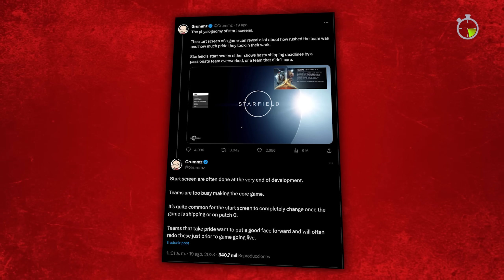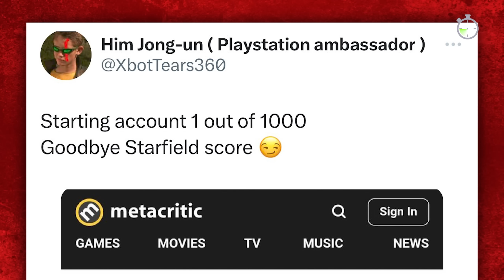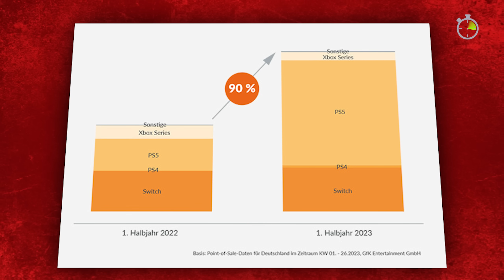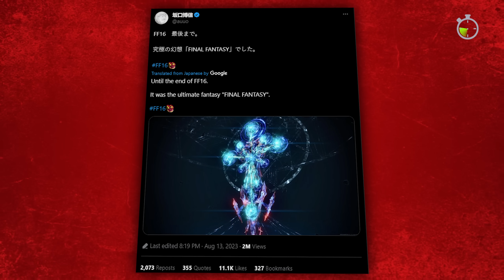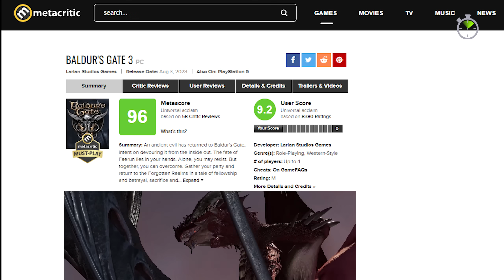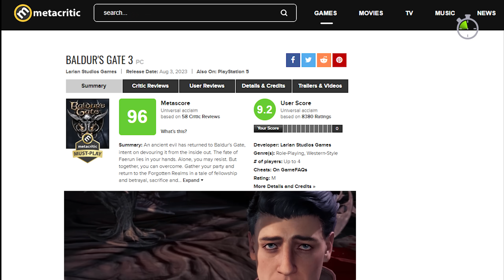LE LLORAN a Starfield y todavía no sale - SPEEDRUN: Resumen de noticias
Esta semana en tu resumen de noticias favorito: se publicaron las primeras imágenes de Starfield de manera extraoficial y de forma instatánea, algunos ya están llorando. ¡SPEEDRUN!